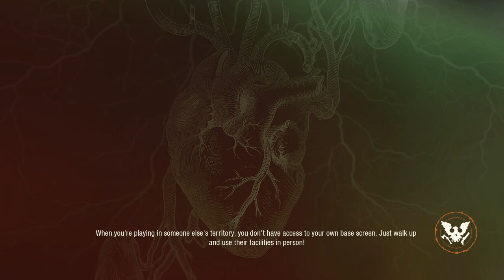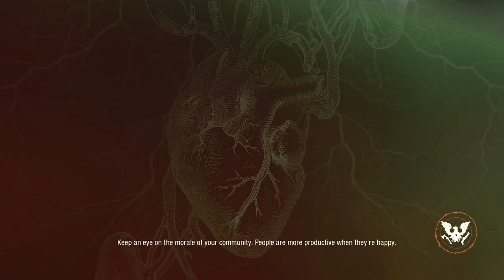STATE OF DECAY 2 Walkthrough Gameplay [1080p 60fps] -No Commentary